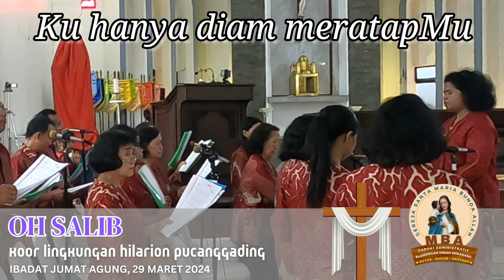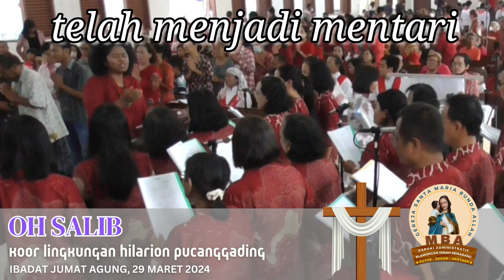Oh Salib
Komposisi : Memorita @victoriamemorita9493
Lirik : Romo Laurentius Bondan Pujadi, Pr. @satulangkah-mobond1532
Tatasuara : Fernando Agustinus M.

Dibawakan oleh :
Koor Lingkungan Hilarion Pucanggading
Ibadat Jumat Agung

Organis : Ari Nugroho

Guyub-Rukun-Santosa
Bersama Bunda Maria Berkarya